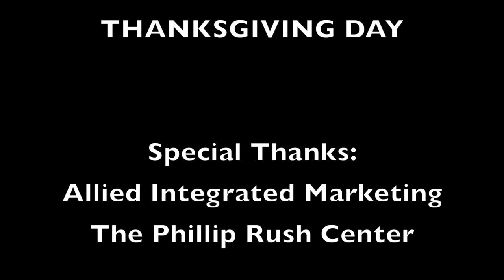Interview with Love is All You Need? Director K. Rocco Shields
Go Behind the Lense of the film Love Is All You Need? It began as a short film in 2011 that reached over 50 Million people.  Based on true events, this anti-bullying film is built around a world where gay is straight and straight is gay. You will be moved by this film.